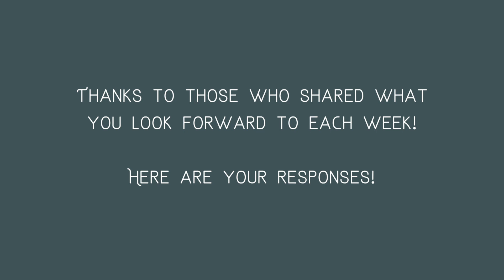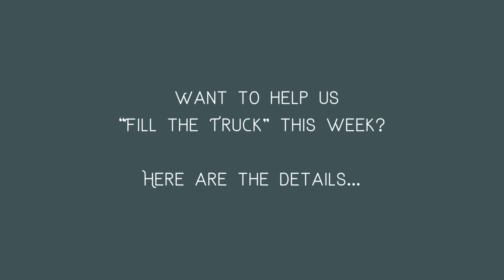The Commons Full Service 5.24.20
This is week 5 and the finale of our Reconstruction series! We're premiering our service at 5pm AZ time - Come join us! For more information on The Commons, go to FlagstaffCommons.com

Christ be All Around Me by Michael W. Smith
Your love is strong by Jon Foreman
Losing My Religion by R.E.M
Sinking Deep by Hillsong Young & Free

License #: 11224
GRANT OF LICENSE. The Commons Church Inc.is granted a non-exclusive, non-transferable license during the term of the agreement to publicly play, perform, and transmit via the website noted above, any musical composition controlled by one or more of the domestic Performing Rights Organizations (ASCAP, BMI and SESAC),as stated in the CCS WORSHIPcast License Terms and Conditions.